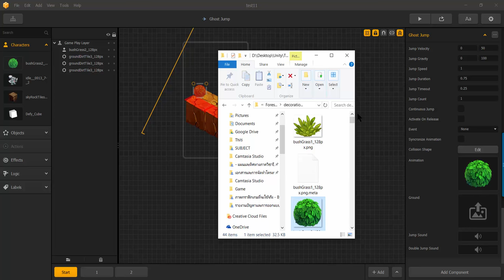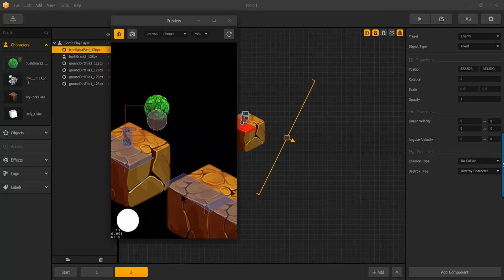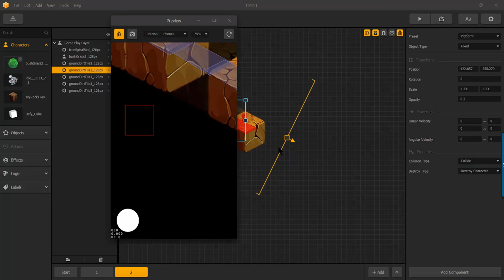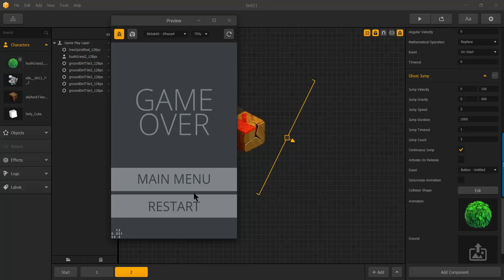BuildBox - ISOMETRIC part3 : Ghost Jump